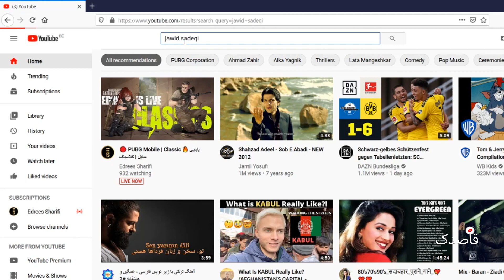دین‌دار‌ها و بی‌دین‌ها چه تفاوت‌های دارند؟ بی‌خدایی و بی‌دینی چیست؟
آقای رسول عبدی یکی از فعالان حوزه دین و دانشجوی دوره کارشناسی ارشد رشته جامعه شناسی در دانشگاه کابل است.
او در این ویدیو در مورد تفاوت‌های دین‌داری و بی‌دینی می‌گوید.

جزییات بیشتر را در ویدیو ببینید.
برای حمایت از ما کانال را سبکرایب و به دوستان هم معرفی نمایید.
اگر از ویدیو خوش‌تان آمده پسندش کنید و برای بهترشدن ویدی‌های بعدی نظر خود را برای ما بنویسید.